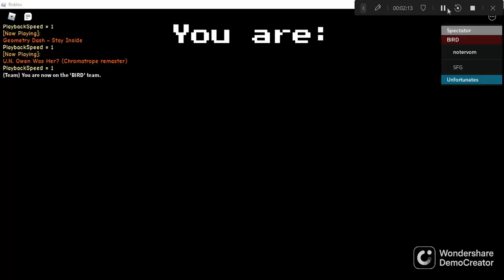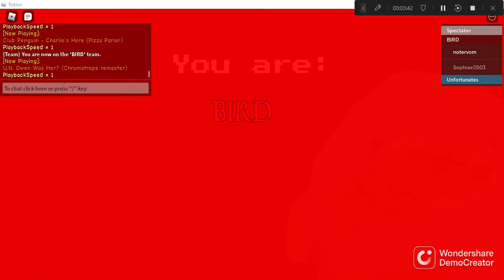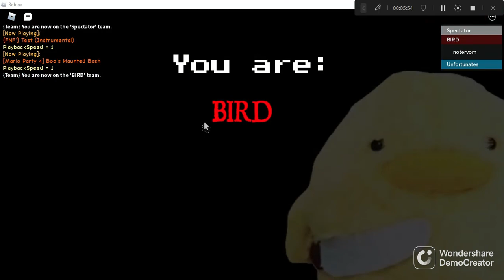Somethings about BIRD.png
Bird.png lol